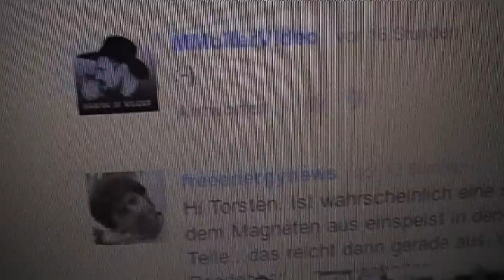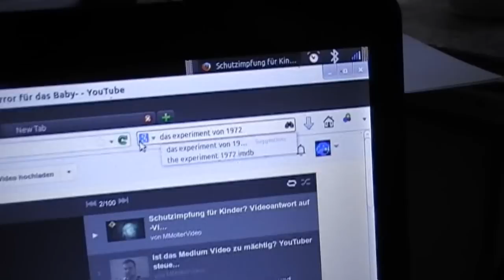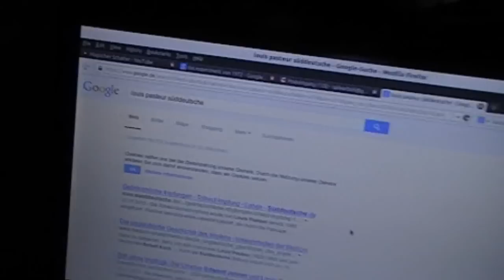Wieso bekommen Babys Vitamin D?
Babys bekommen heutzutage keine Flourtabletten mehr sondern Vitamin D. Was steckt dahinter? Soll es etwa in Zukunft eine Menschheit geben die nicht mehr unbedingt Sonnenlicht benötigt?
Fakt ist zumindest: Das Sonnenlicht wird durch übermäßigen Flugzeugeinsatz stark abgeschwächt bevor es die Erdoberfläche erreicht. Auch wenn diese Chemtrails nur ein Schutz gegen etwaige Entladungen aus der Atmosphäre sind welche unsere Elektronik ausser Gefecht setzen könnte so ist es doch bemerkenswert, dass die fehlende Sonnenstrahlung durch Viaminpräparate aus der Pharmaindustrie gedeckt werden kann.
Wen es interesiert warum elektrische Entladungen so gefährlich sein können der möge sich die folgende Doku über das Plasmaversum anschauen

Und immer daran denken, dass dem normalem Sklaven das nicht gesagt wird. Er könnte womöglich durchdrehen und so seine Arbeit nicht mehr ausführen. Dies wäre wirtschaftlich ein schwerer Schlag ;)